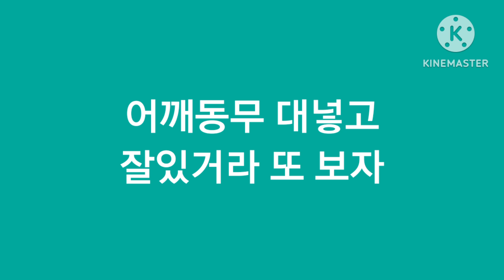2023년 6월 5일